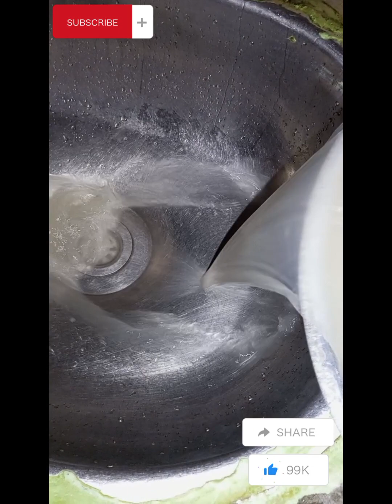مونگ کی دال بنانے کا طریقہ#daal Moong Recipemoong daal Recipe ijaz Ansari recipes#Baba food PRC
Zainab foods and routine vlog
مونگ کی دال بنانے کا طریقہ
daal Moong Recipe
moong daal Recipe
daal Recipe
 dal recipe
moong dal recipe
dhaba style daal Recipe
restaurant style daal Recipe
 moong
 daal
dal
 Tarka Recipe
 daal banane ka tarika
Recipe
cooking Recipe
Recipes
 Recipe in urdu hindi
moong dal
moong daal tadkha
moong dal tadka
 moong dal recipe
yellow moong dal
 dal fry
indian dal
best yellow dal recipe
indian cuisine
masoor ki daal
 yellow dal recipe
yellow daal recipe pakistani
dhuli moong ki dal recipe
 moong dal recipe bengali style
moong dal recipe in hindi
 moong dal recipe gujarati
 punjabi yellow dal recipe
 restaurant style yellow dal tadka recipe
 kitchen with Zainab
cooking
recipes